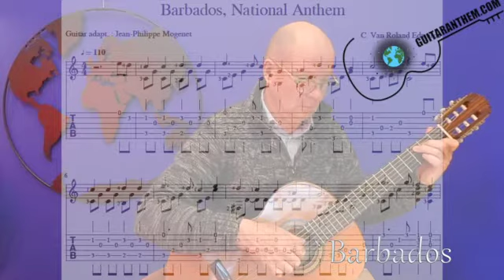Barbados guitar only (with map presentation: see « Barbados National Anthem»)